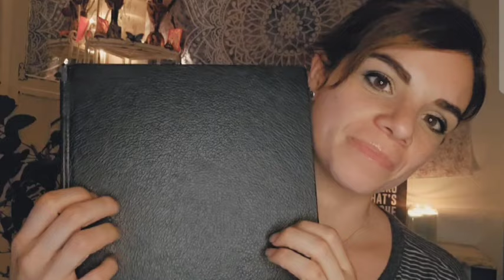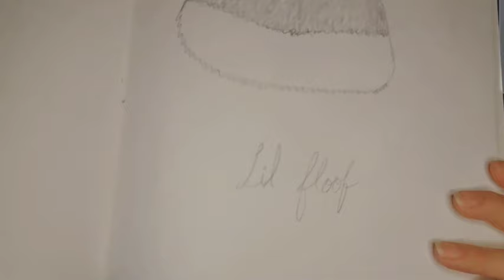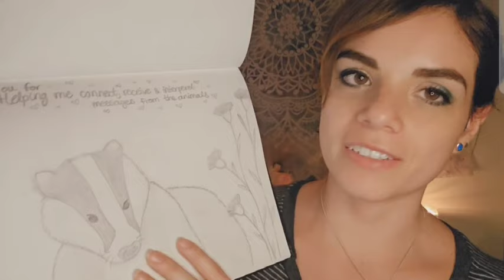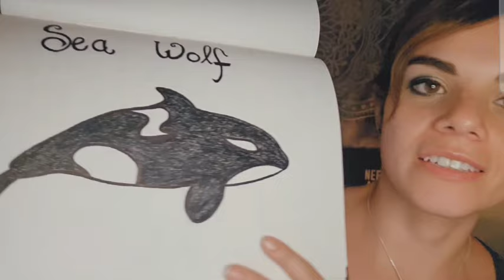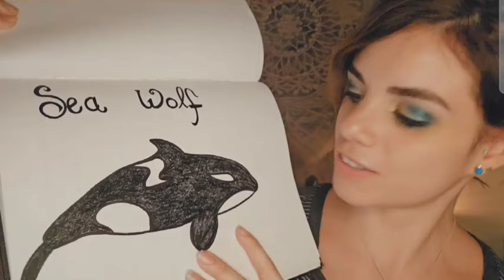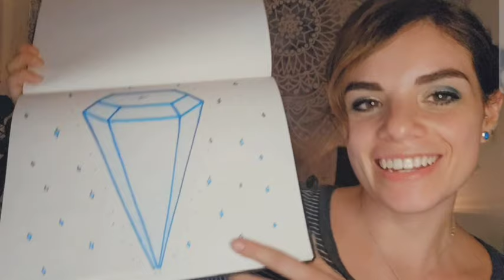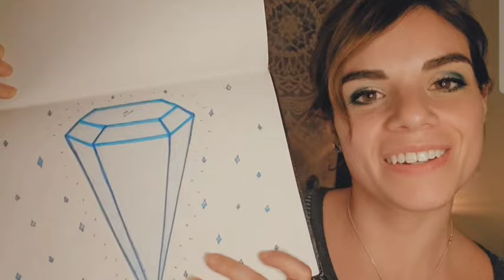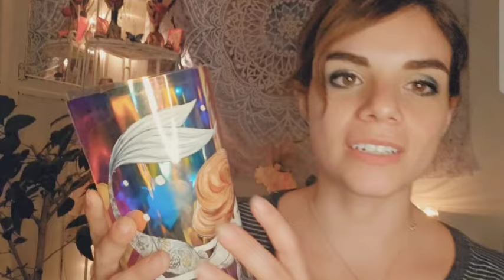ASMR With Elo ✨️ | Drawing Your Portrait RP 💎 | Soft Spoken 🤫 | Chill With Me 🙏🏼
Hello Queens and Kings 👑 Welcome. Hang out with me while I draw your portrait!

Elo 🩵

Personalized and custom videos available ✨️